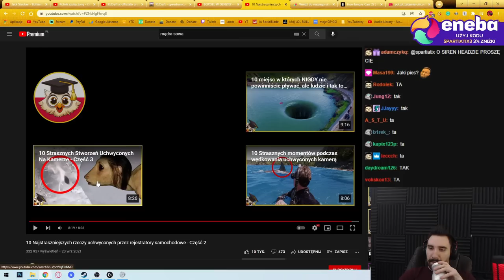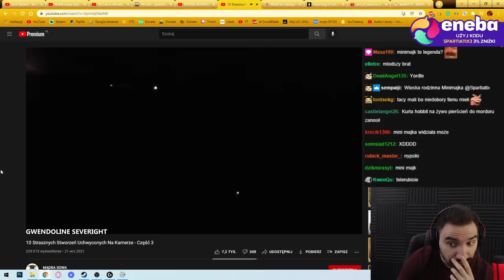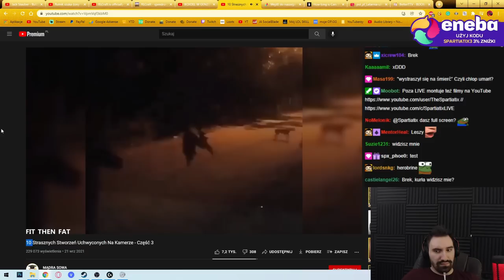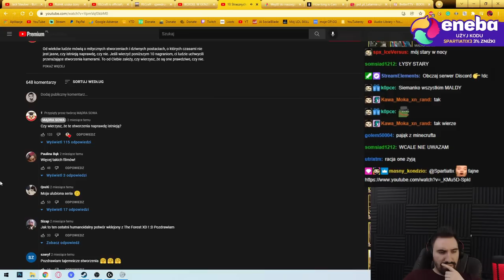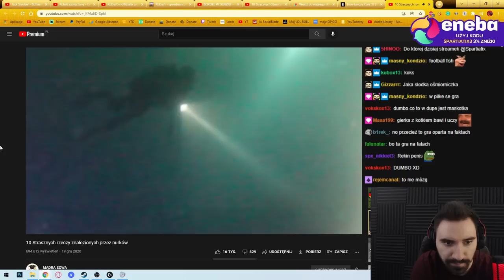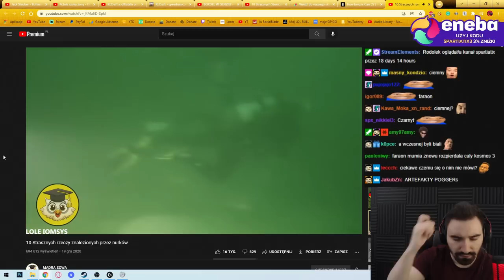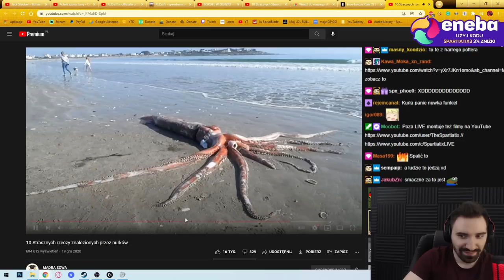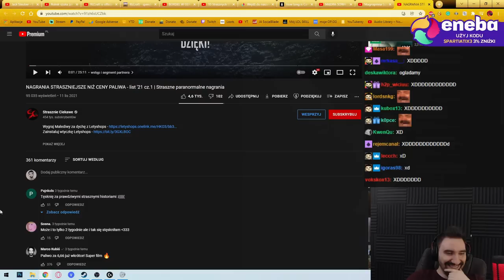TE FILMY MIAŁY STRASZYĆ A ŚMIESZĄ NICZYM DURNE KOMEDIE XD